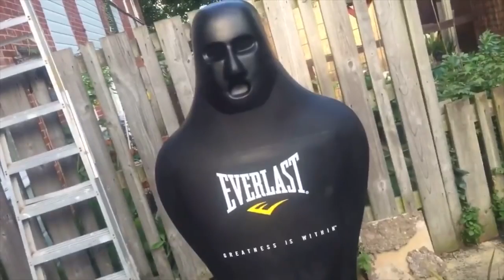Brad Holmes And Jenny Davies And Bondage Granny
Animal Geography
Bondage Granny
He Thinks He Cheated
Knocked Out Locked Out
Power Cut, When I Thought She Couldn't Get Any Worse
There's A Scarecrow In The Garden
Which Hits The Ground First
Women And Their Stupid Shoes
You Cut My Hair So I'll Sleep With Your Brother